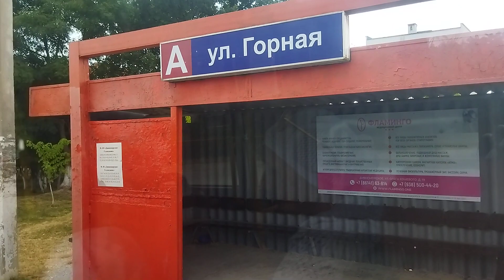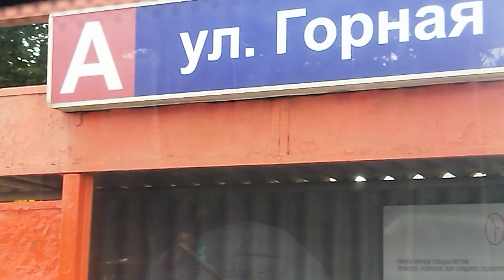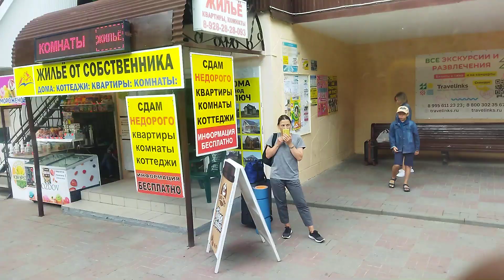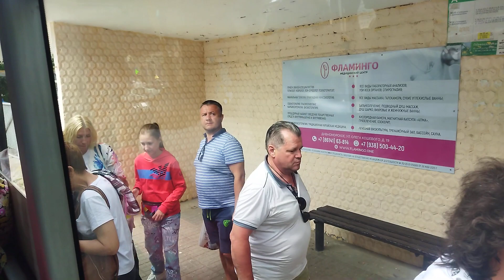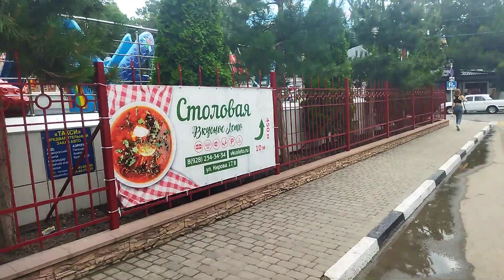Еду в город, куча дел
Автобус с Горной до Ленина